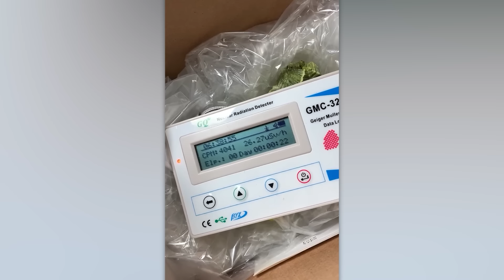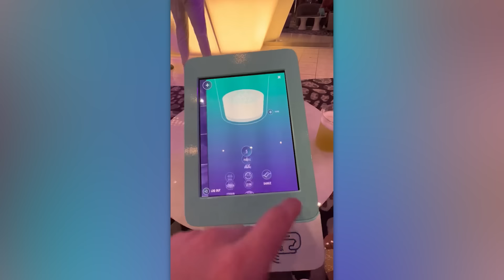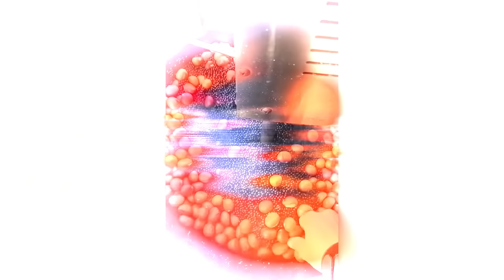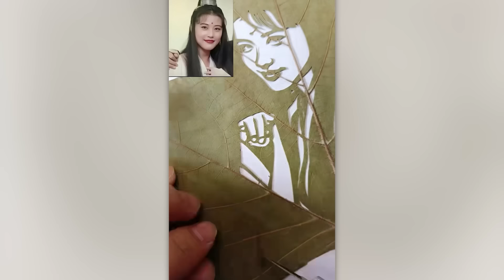45 Dinge, die du zum ersten Mal in deinem Leben sehen wirst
Wie wäscht man sich die Haare in der Schwerelosigkeit? Warum springt die Hüpfbohne und welche Meisterwerke kann man aus Mundabdrücken kreieren? Dieses Video zeigt jede Menge Dinge, die ihr noch nie gesehen habt.